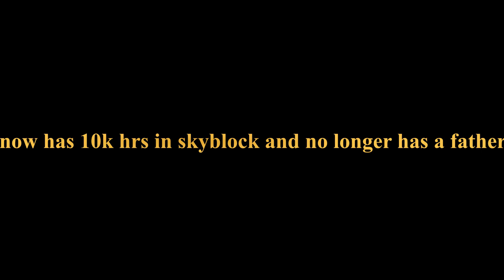Skywars player tries Hypixel Skyblock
at the second part i tried to sound high pitched dont ask